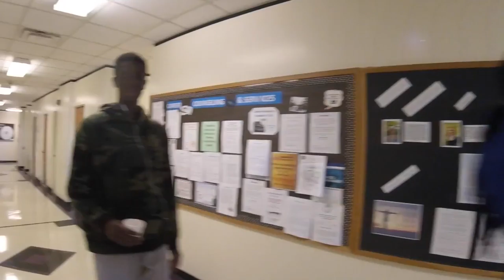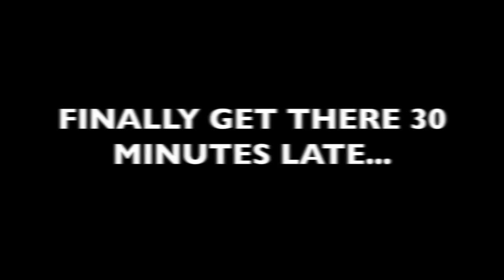JUMPING OUT OF WINDOWS | VLOG X 1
Jumping out of second story windows with the Fire Department!!

First Official Vlog! Posting every week!